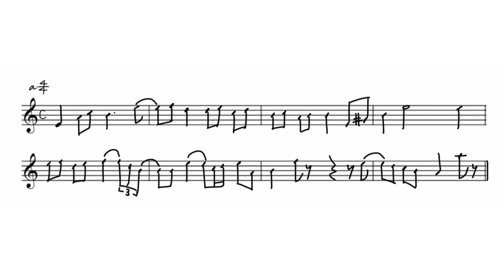【単旋律】音大生による聴音問題【初級3】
「音大生による聴音問題」は、様々な大学の過去問やテキストの特徴を踏まえて作られています。
受験やテストなどのためのスキルアップに是非。
※動画上で小文字を表示できなかったのでa:が(A):と表記されています。

0:10 通奏1回目
0:41 前半1回目
1:00 前半2回目
1:19 前半3回目
1:37 通奏2回目
2:08 後半1回目
2:27 後半2回目
2:45 後半3回目
3:03 通奏3回目